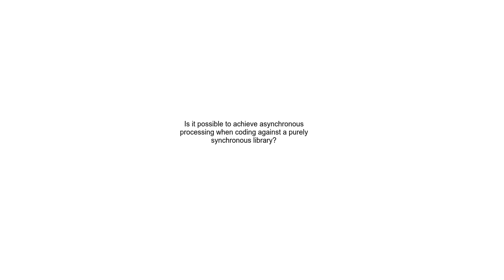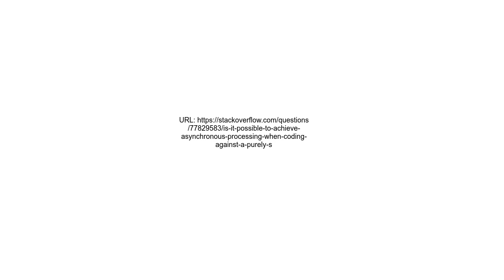Is it possible to achieve asynchronous processing when coding against a purely synchronous library